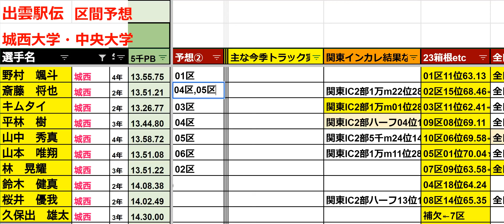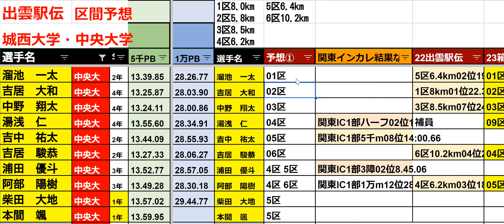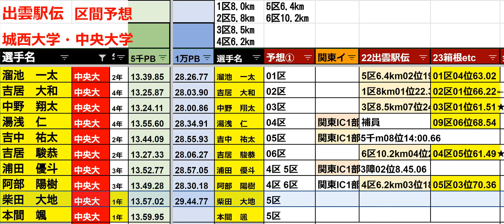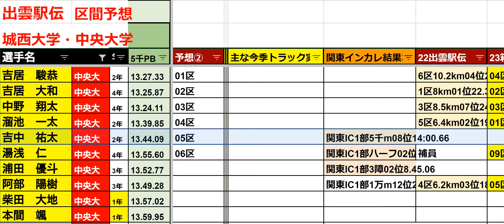【吉居駿恭は何区？】【不気味な存在】出雲駅伝 2023 区間予想【中央 城西】